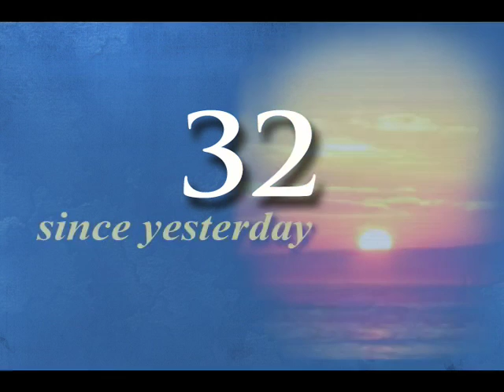How Many Victims of Gun Violence are Too Many Victims?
Every day that we fail to act, gun violence claims the lives of more men, women and children in our country. Let's join together to declare that there have been Too Many Victims. Participate in a candlelight vigil on January 8, 2012.